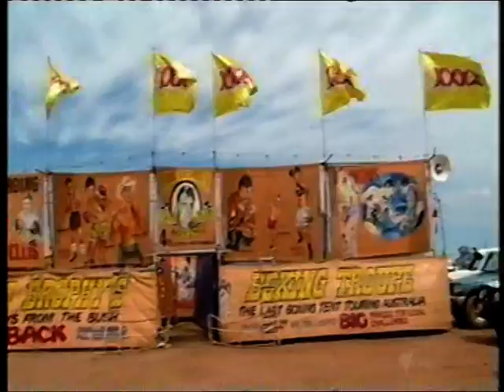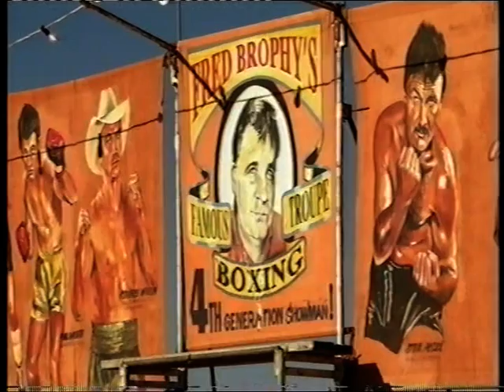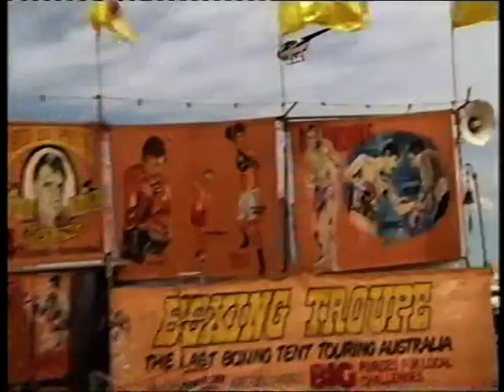Tent Boxing Australia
Fred Brophy is the last boxing tent showman